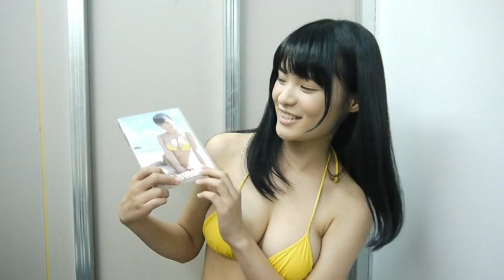星名美津紀さんメッセージ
高校1年生の16歳で、バストサイズは92cmのHカップ。グラビア界でも評判になっている星名美津紀さんが、ファーストDVD「純情恋愛」を発売。その記念イベントからのメッセージです。